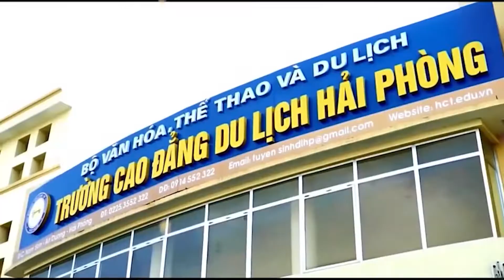HCT - Cao đẳng du lịch Hải Phòng: Nơi khởi nguồn của những đam mê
Du lịch Việt Nam được xác định là ngành kinh tế mũi nhọn với mức tăng trưởng luôn vượt ngưỡng 15% từ năm 2015, cùng với sự phát triển mạnh mẽ của khoa học kỹ thuật nguồn lao động đang có sự chuyển dịch mạnh mẽ, với nhiều thách thức và có những yêu cầu đòi hỏi cao hơn. Tương lai đang thuộc về nhóm ngành nghề du lịch dịch vụ. Đầu tư cho phát triển kỹ năng và tìm hiểu kỹ càng để có sự nhận thức phù hợp về xu hướng phát triển của xã hội luôn là những sự lựa chọn và đầu tư thông minh cho các bạn trẻ. Hãy xác định mong muốn của bản thân. Nếu bạn yêu sự năng động, thích giao lưu, khám phá, nhiệt thành, tỉ mỉ bạn rất phù hợp với nhóm công việc này. Bạn cần Một cơ sở đào tạo uy tín, chất lượng thì Cao đẳng du lịch Hải Phòng là lựa chọn sáng giá.Bạn có thể tìm hiểu thêm tại đăng ký trực tuyến tại Cảm ơn bạn đã ghé thăm.